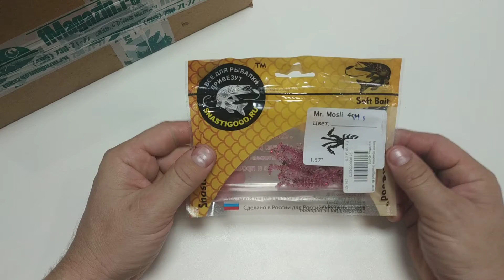Видеообзор силиконовой приманки SnastiGood Mr. Mosli по заказу Fmagazin